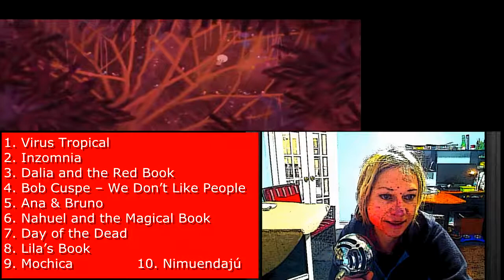The Best Upcoming Latin American Animated Movies - Review News Trailer - Part 1 -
Virus Tropical, Inzomnia, Dalia and the Red Book, Dalia y el libro rojo, Bob Cuspe – We Don’t Like People, Bob Cuspe – nós não gostamos de gente, Bob Cuspe  We Don’t Like People, Bob Cuspe  nós não gostamos de gente, Ana & Bruno, Ana and Bruno, Ana y Bruno, Nahuel and the Magical Book, Nahuel Magical Book, Nahuel y el libro mágico, Day of the Dead, Día de Muertos, Lila’s Book, El libro de Lila, Mochica, Nimuendajú
The New Wave Of Latin American Animated Features: 10 Films To Watch For.   PART 1.
With great creative talent, distinct graphic languages, and very solid universes, Latin American animation is making its way internationally.
During the past few years, Latin American animation has become a fixed player in Annecy.
Around one hundred feature-length animated films are currently being developed or produced across Central and South America. Most of them are craftily produced in modest studios with immense creative potential, the financial architecture being the main obstacle for most films. In order to alleviate this, government development measures are being implemented, and at the same time regional and international co-production is becoming an upward trend.
The places that produce the majority of the live-action films are also the most dynamic in terms of animation, such as Brazil, which is developing around thirty films and Mexico, where animation has been responsible for several of the latest blockbusters. The Peruvian 3D industry is among the most dynamic nowadays . Other blooming countries, such as Chile or Colombia, are developing around a dozen films apiece.
I would like to present 10 projects below that are part of the emerging Latin American animation production scene and are worth keeping an eye on.
1. Virus Tropical
2. Inzomnia
3. Dalia and the Red Book (Dalia y el libro rojo)
4. Bob Cuspe – We Don’t Like People (Bob Cuspe – nós não gostamos de gente)
5. Ana & Bruno (Ana y Bruno)
6. Nahuel and the Magical Book (Nahuel y el libro mágico)
7. Day of the Dead (Día de Muertos)
8. Lila’s Book (El libro de Lila)
9. Mochica
10. Nimuendajú

I claim no rights to this video and soundtrack/music

My video (review) I made to inform the viewers, provide more details.
Please watch my review / news and then watch the original video/trailer on the official website.

EYE - ENTERTAINMENT YOU ENJOY.
Discover more about movies you love.
My channel is the destination for movie clips, movie news, trailers, interviews, TV spots, behind-the-scenes videos, and all promo content for the hottest new movies, as well as reviews, animated short films compilations.
EYE channel has all the newest content in one place. Good luck getting any work done once you start poking around my channel.